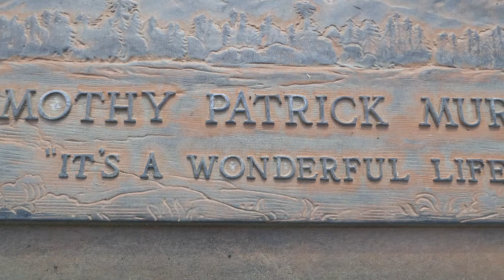Actor Timothy Patrick Murphy Grave Forest Lawn Cemetery Los Angeles California USA January 19, 2022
Timothy Patrick Murphy (November 3, 1959 – December 6, 1988) was an American actor, perhaps best known for his role as Mickey Trotter on the popular CBS prime time soap opera Dallas from 1982–83.

Murphy started his acting career as an adolescent in several television commercials and from there he went on to act in the 1978 miniseries Centennial. Other than his role in Dallas, he spent more than a year playing a young conman on the CBS daytime soap drama Search for Tomorrow, and also had a regular role on the short-lived 1984 ABC prime-time drama Glitter. In addition to this, he appeared in episodes of the television shows Quincy, M.E., CHiPs, Teachers Only, Hotel, The Love Boat and Hunter.

He appeared in the 1981 film The Bushido Blade. One of Murphy's most substantial roles was in the 1984 feature film Sam's Son, the film biography of the early life of actor Michael Landon, in which he played the character of Gene Orowitz (the young Landon).

Murphy was gay and had a romantic relationship with actor Mark Patton during the 1980s.

Murphy died of AIDS on December 6, 1988 in Sherman Oaks, California, aged 29, and was buried at the Forest Lawn, Hollywood Hills Cemetery in Los Angeles.

His younger brother, Patrick Sean Murphy, was killed in the World Trade Center attacks of September 11, 2001.